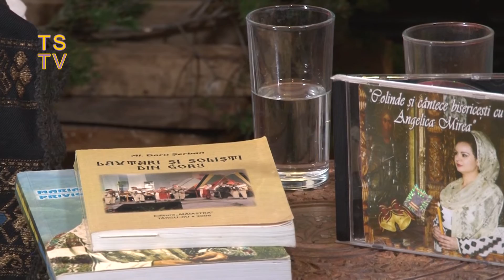Angelica Mirea -Dor de cantec- TS TV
Angelica Mirea  -Dor de cantec- TS TV  , moderator Nuami Dinescu, februarie 2016